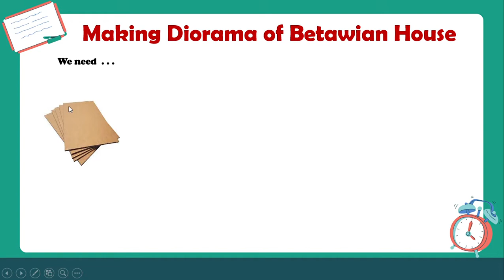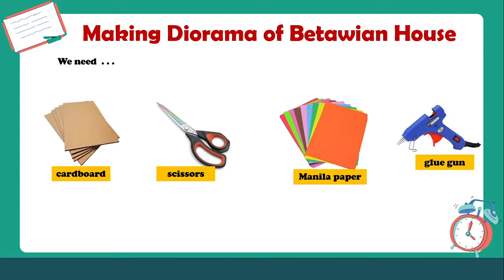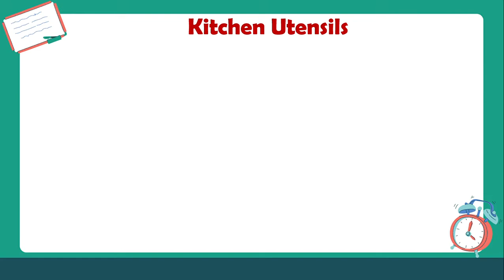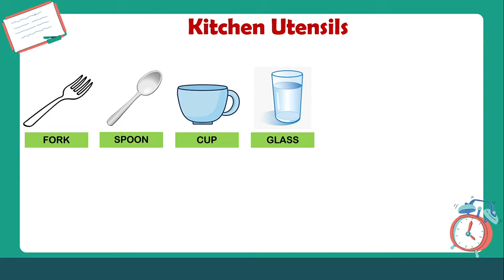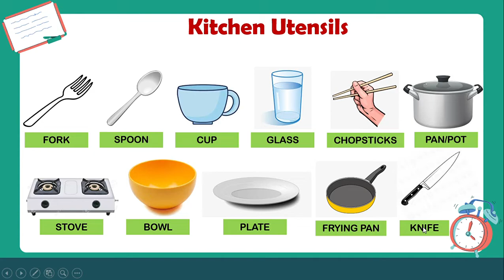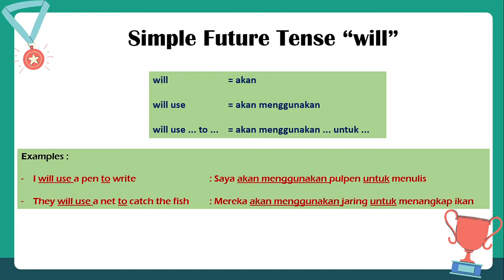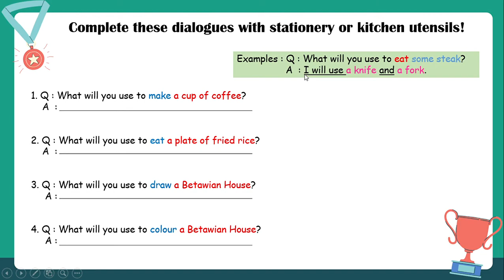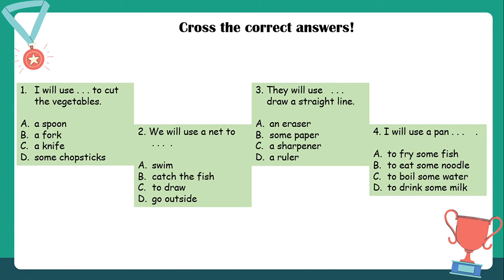Sixth Grade - Chapter Two (PART TWO) Diorama of Betawian House & "Will Use" Expression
Hello sixth grader of SDN Semper-Timur 03.

For the learning of Chapter Two, please watch this video till it finishes as there are two exercises (five numbers of each), for your task today at the end of it.

"Selamat Belajar dan Selamat Mengerjakan"